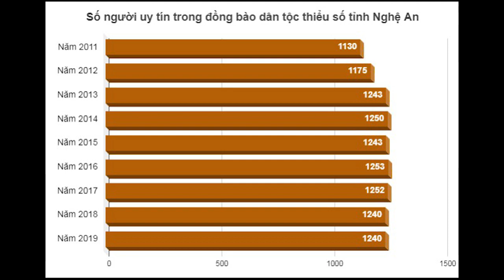Bản tin Nghệ An sáng 16/10